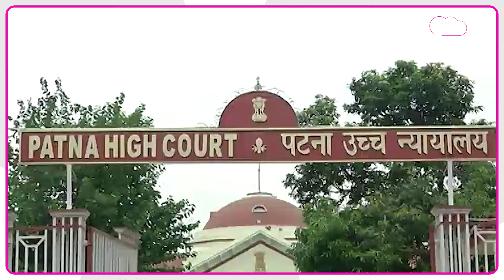Bihar Reservation Act: Patna High Court के फैसले के खिलाफ Supreme Court जाएगी सरकार | Bihar Tak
बिहार में आरक्षण का दायरा बढ़ाए जाने के फैसले पर पटना हाई कोर्ट से झटका लगने के बाद राज्य सरकार ने बड़ा फैसला लिया है...हाई कोर्ट के फैसले के खिलाफ सुप्रीम राज्य सरकार कोर्ट जाएगी.